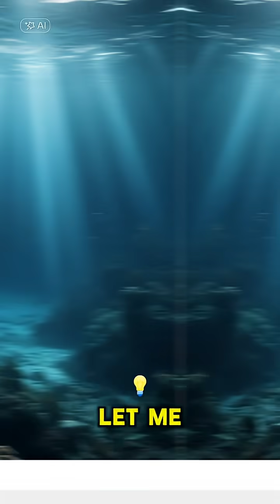Scientists Just Found a New "Alien" 👽🌊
For over 20 years, scientists called it the "Mystery Mollusk." Now, it finally has a name: Bathydevius caudactylus! 🌊

Discovered by MBARI in the deep sea "midnight zone," this creature glows in the dark and swims through the ocean despite being a sea slug. It looks like something from another planet! 🌌